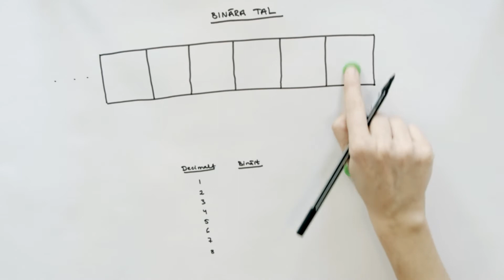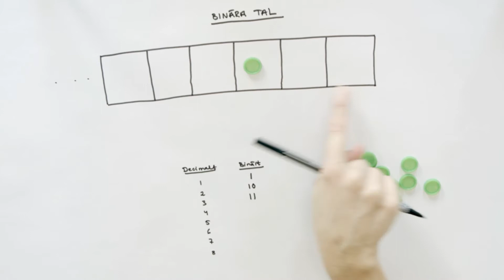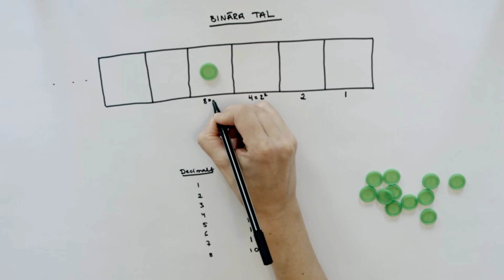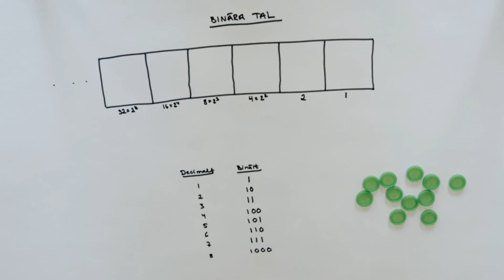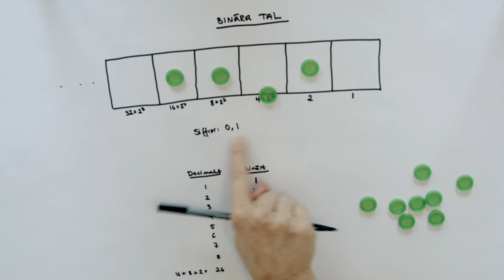Binära tal med exploding dots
I den här videon visar jag hur binära tal fungerar utifrån idén om "exploding dots".